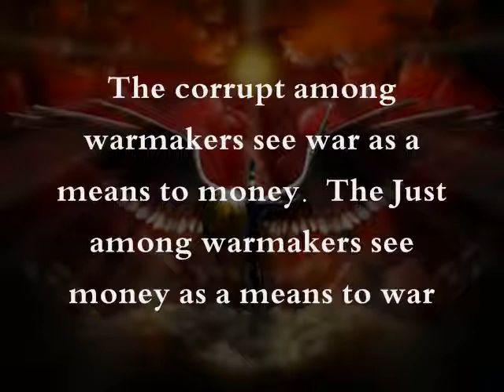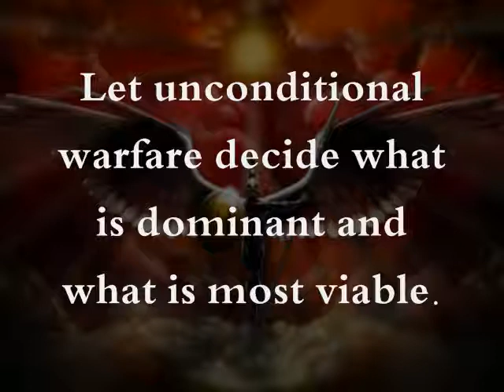Gospel of Mars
No peace.

Mythologies of peace are but a way to keep slaves from rattling their chains.

If there is to be peace, it will be the result of the ability to live a decent and freely chosen life.

Until that happens, let their be dark homage to the gods of war and destruction.

Surely they alone are the bringers of justice.

Let upheaval, apocalypse, and chaos be the order of the day.

Let there be gnashing and wailing of teeth,

But never Peace, for it is a mockery of the suffering of the enslaved.

Let their be War.